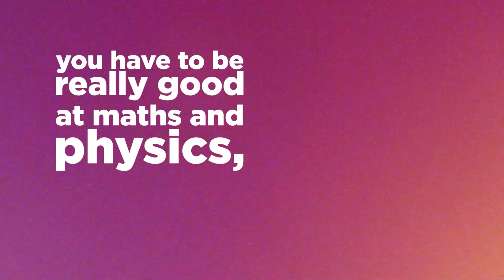The Diary of a Future CEO with Fabian Dodds - Inspiring stories to ignite the next generation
Are you creative and full of ideas? Do you love building things? Are you fascinated with how things work? In this podcast Fabian Dodds inspires the next generation of engineers with his journey so far, giving us an insight into life on the very competitive Engineering Degree Apprenticeship Programme with the Dyson Institute.

In this conversation Fabian and Claire discuss topics including:

A typical day on the Dyson Engineering Degree Apprenticeship.
Maintaining a healthy work/life balance.
The skills you need to become an engineer.
Hobbies and interests – rugby, drama, public speaking.
The value of a practical Engineering degree with Dyson.
Choosing Dyson over Cambridge University.
A childhood interest in building things, experimentation and being creative.
Positive family role models.
Advice for anyone wanting to follow a career in engineering.
Choosing the right A level subjects.